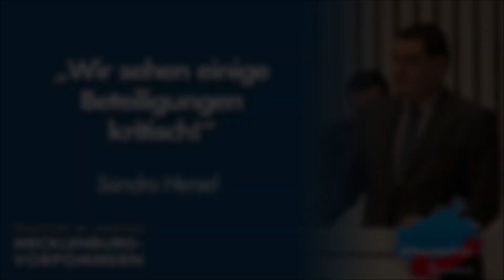Sandro Hersel: Wir sehen einige Beteiligungen kritisch!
Der Abgeordnete der AfD-Fraktion, Sandro Hersel, spricht über den Beteiligungsbericht des Landes Mecklenburg-Vorpommern.